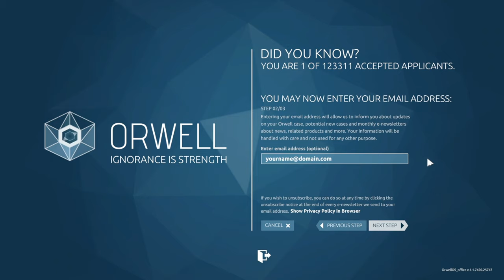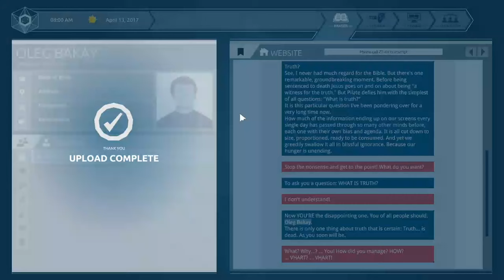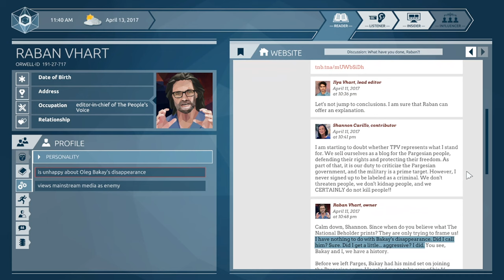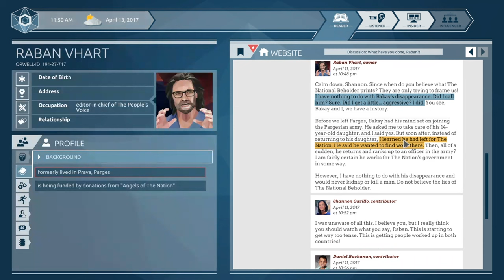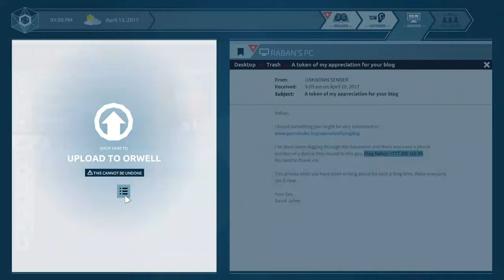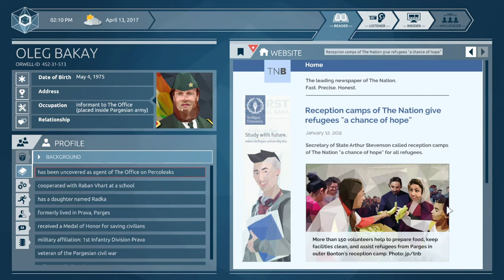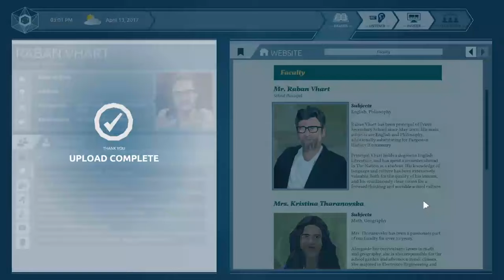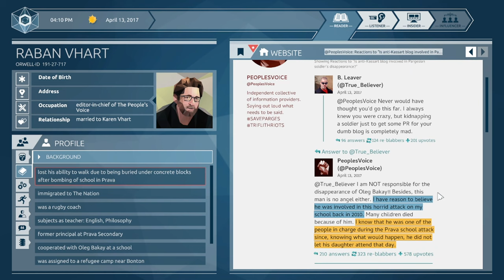Episode 1: Thesis // Orwell: Ignorance is Strength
ABOUT THIS GAME: Inspired by the rise of fake news, social media echo chambers, and the displacement of truth, Orwell: Ignorance is Strength is the second--darker--season of the award-winning surveillance thriller, Orwell. With the power to both uncover and play with "the truth", you must decide for yourself how far you will go in the service of your country and whether the truth is sacred or ignorance is strength.